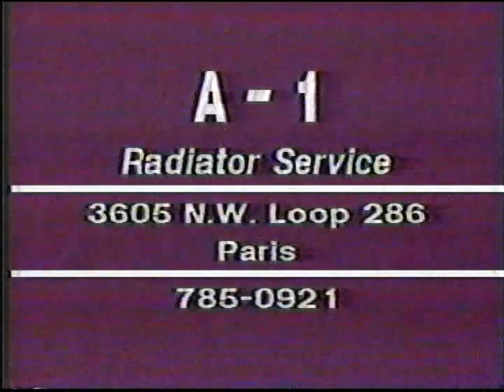A 1 Radiator Paris Texas commercial from 1988